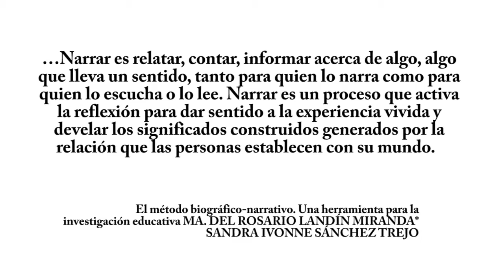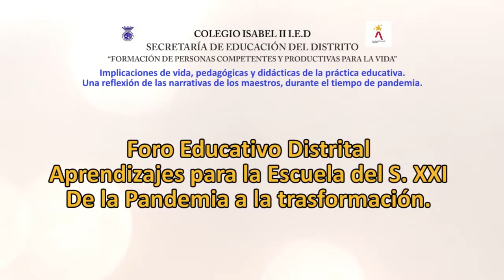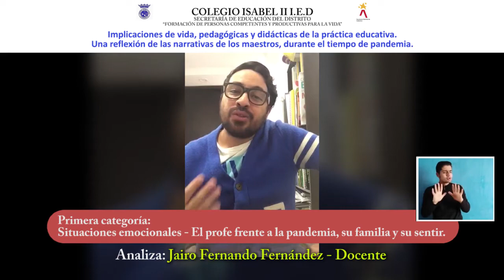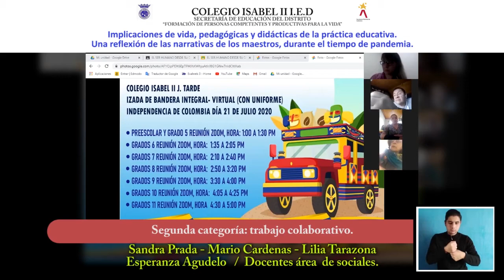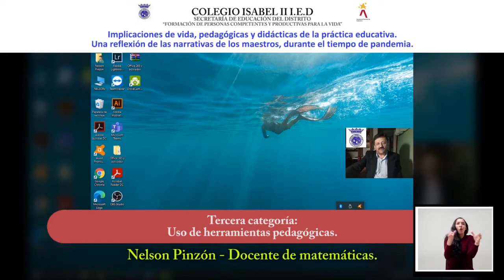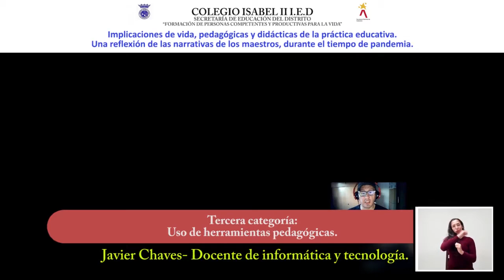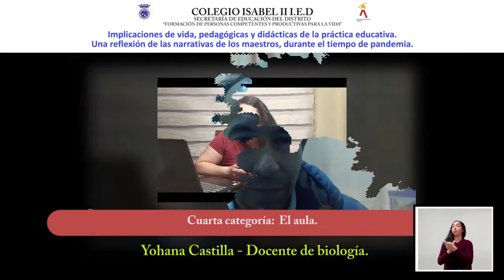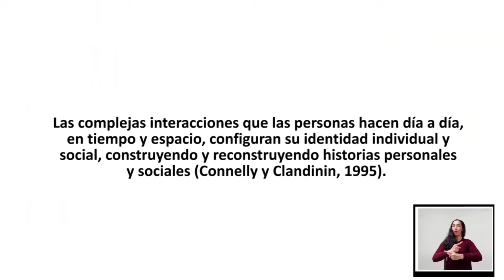FORO EDUCATIVO DISTRITAL 2020